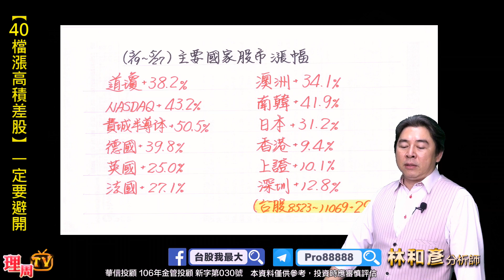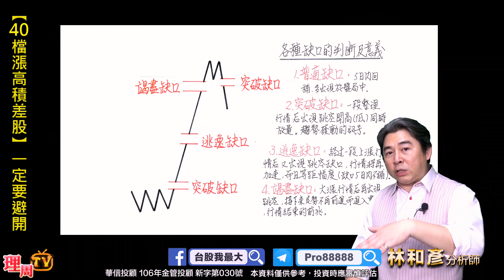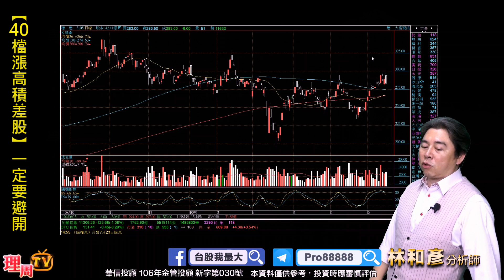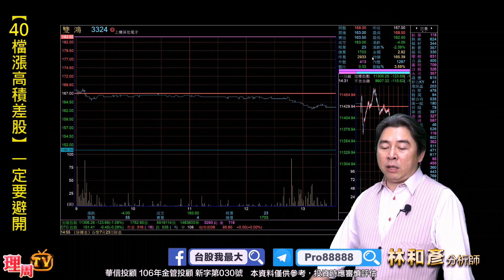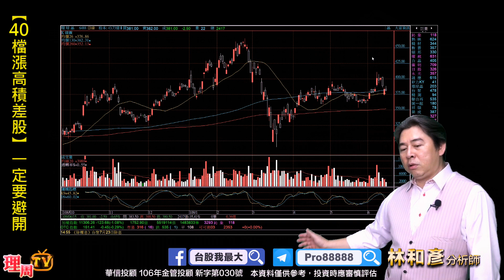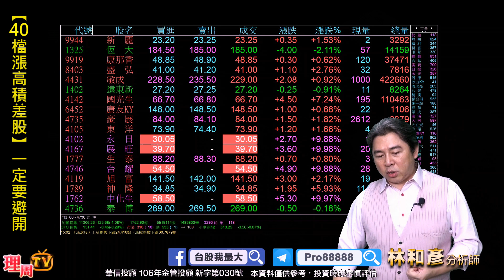理周TV-20200615 盤後 林和彥 股市戰將／美中疫情又升溫?台股三日內缺口補關鍵(中壽 國泰金)5G(穩懋 雙鴻 京元電)五月營收強 鈺齊 環球晶 迎旺季